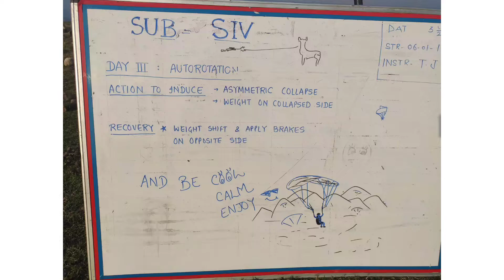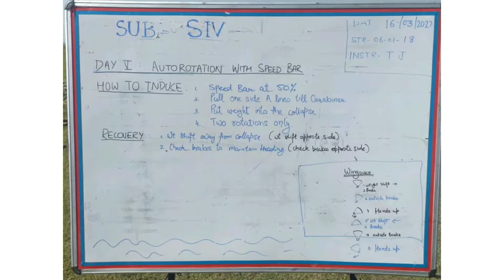SIV Autorotation and Stall @Ranjit Sagar Dam ParaglidingMantra (sound sync is OFF a tad bit)